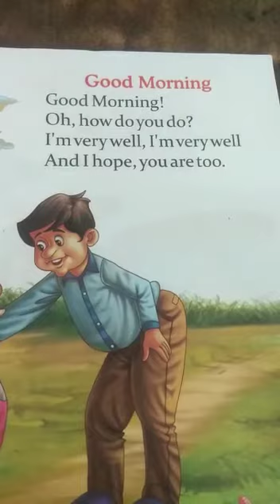May 21, 2021